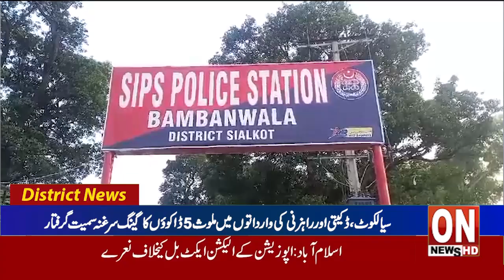2nd News bulletin Latest District News Update 07 08 2024